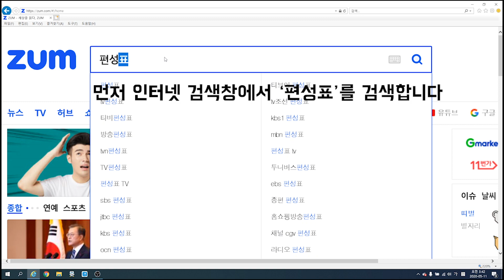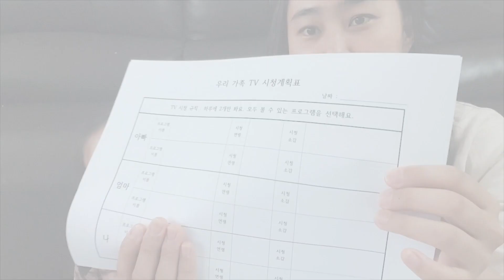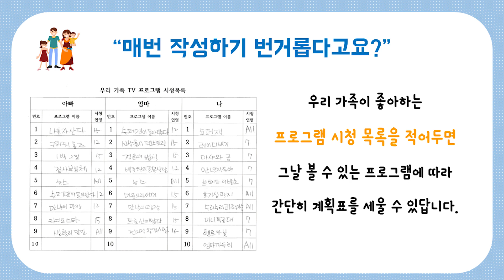[슬기로운 미디어생활] EP09 "TV 편성표를 활용해 자녀와 함께 만드는 TV 시청 습관"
[슬기로운 미디어생활] EP09
수백 개의 TV 채널 속,
우리 아이에게 해로운 콘텐츠가 너무 많아서 고민이시죠?
부모님과 자녀가 함께,
TV 편성표를 보며 TV 시청 습관을 형성해봐요!

우리 가족의 TV 시청 규칙 정하기,
TV 시청 계획표 만들기 등등
우리 아이 미디어 이용습관 형성을 위한 꿀팁 전해드려요! :)